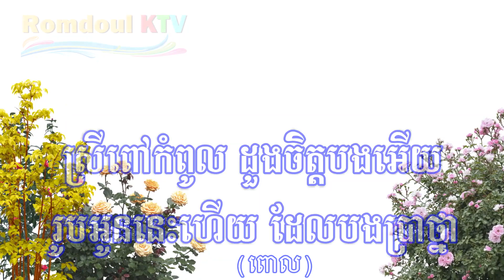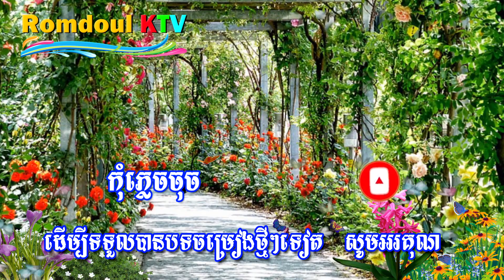ស្រលាញ់អូនដល់កាន់ឈើច្រត់ ភ្លេងសុទ្ធ លំនាំ ជ័យ សុវ៉ាត - Srolanh oun dol kan chher chrot - Romdoul KTV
Title : ស្រលាញ់អូនដល់កាន់ឈើច្រត់ ភ្លេងសុទ្ធ - Srolanh oun dol kan chher chrot - Romdoul KTV
Artist : លំនាំៈ ជ័យ សុវ៉ាត Chey Sovath
សាច់ភ្លេងថ្មីច្បាស់ រូបភាពកំរិត HD 1080P
Romdoul KTV Channel
Karaoke Version.  instrumental, Ork, lyrics
High quality Stereo, Sound Video Full HD1080p

អរគុណសំរាប់ការទស្សនាបទចម្រៀងនេះ  បើសិនមានការខុសឆ្គង
ខ្វះខាត ឬលើសលស់អ្វីសូមមេត្តាខន្តីអភ័យទោសដល់ខ្ញុំផង

នេះផង ដើម្បីទទួលបានបទចម្រៀងថ្មីៗ មុនគេ សូមអរគុណ! ។